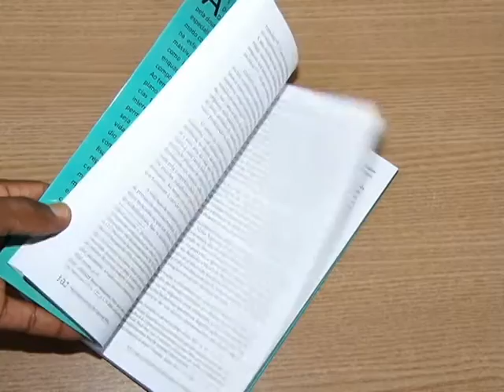Câmara Repórter Manhã | 17/11/17